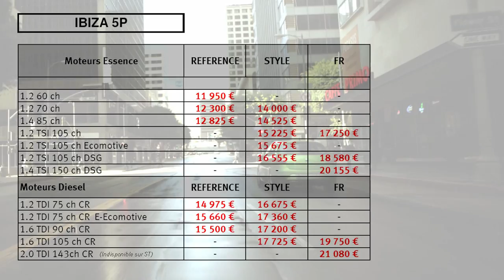Journal TV du 10/04/2012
Bonjour à tous, au menu de ce mardi, les tarifs de l'Ibiza, Audi sonorise ses véhicules électriques, les joueurs d'Arsenal assurent la promo de la DS5 avant cela la vidéo de l'escorte de Nicolas Sarkozy.  ---Dans son édition - en kiosque du 9 au 15 avril (également disponible sur iPad) Auto Plus épingle les 6 principaux candidats à la présidentielle. Les escortes de François Bayrou, François Hollande, Eva Joly, Marine Le Pen, Jean-Luc Mélenchon et Nicolas Sarkozy prennent de temps à autre de sérieuses libertés avec le code de la route. Le convoi du président-sortant notamment. Même en l'absence du candidat de l'UMP à bord, l'escorte file parfois à plus de 190 km/h sur autoroute comme l'atteste notre vidéo